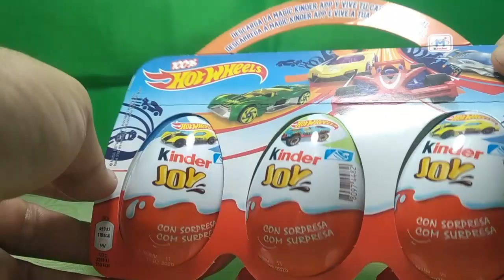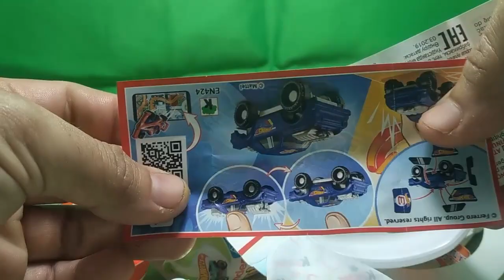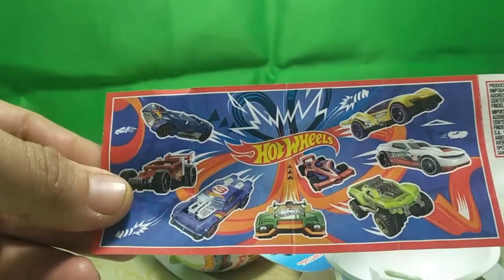3 Eggs Cars Kinder Joy New Best 2019:: Chocolate :: For Girls/Boys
Kinder Surprise_toys Chocolate Eggs surprise kinder joy egg shaped chocolate milk jam and biscuit Original Kinder surprise , Joy and Bueno
NEW Kinder Surprise Eggs With Wooden Toys Cutting Fruits And Vegetable Fun For Kids